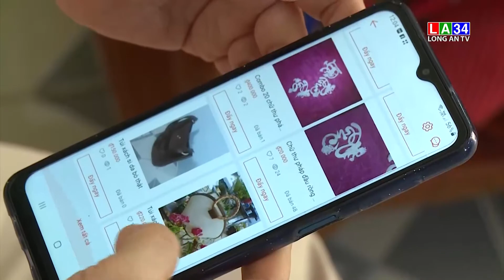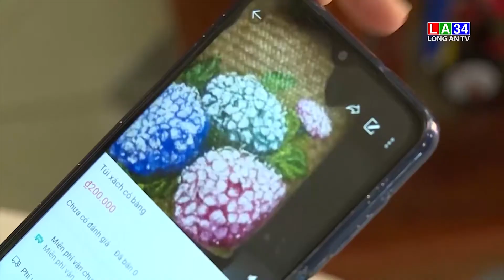"Khoác áo mới" cho túi xách cỏ bàng